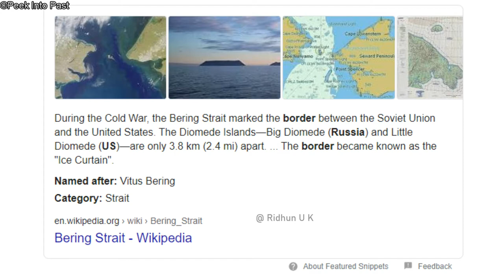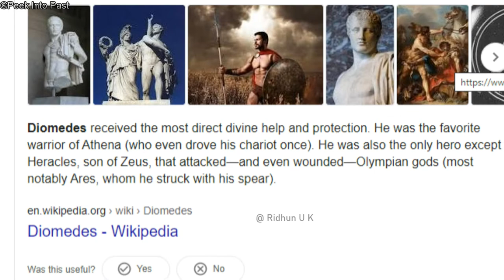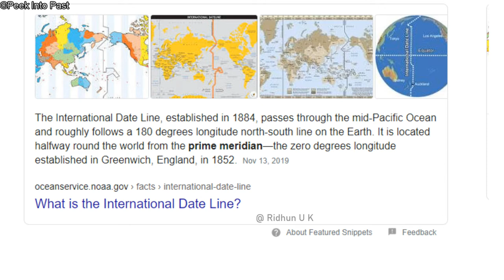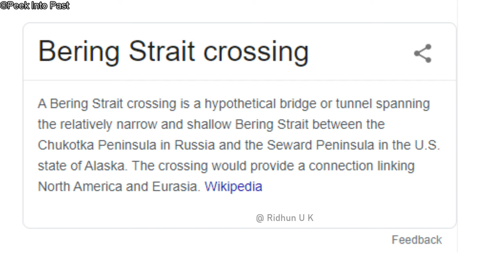USA - Russia border crazy facts | facts malayalam |seeing tomorrow from yesterday|diomede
ബെറിങ്ങ് കടലിടുകിലുള്ള രണ്ട് ദ്വീപുകളുടെ രസകരമായ കഥ...